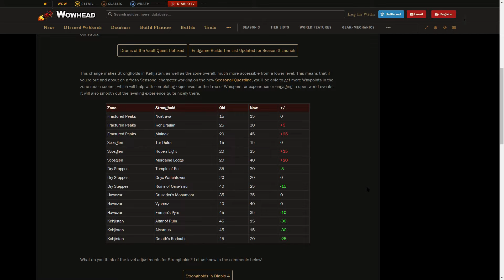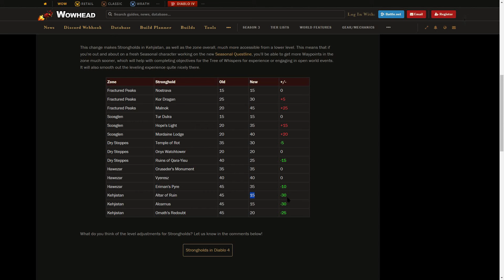Comment rusher un ALT SORCIER niveau 100 pendant L'EVEIL LUNAIRE !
Cette vidéo explique en détail comment optimiser le bonus d’expérience multiplicatif de 50% des pylônes de l'éveil lunaire pour monter un sorcier niveau 100 en tant que 2ème perso.

N'oubliez pas qu'il y a des nouveau pouvoirs légendaires de saison dans le codex! Il faut les utiliser!

Si vous voulez soutenir mon travail, donnez donnez moi du pouvoir d'achat ^^
Merci infiniment !

00:00 - Intro
03:32 - niveau 16 à 39
12:56 - Arme de niveau 39 dans le coffre magique
18:43 - Donjon de pierre de limite
22:03 - WT3: les caches de l'éveil lunaire

Diablo 4 meilleur build sorcier. Diablo 4 meilleur build sorcière. Feu, Glace, Foudre, Speedfarm, Push, Leveling, Endgame, Level 154, Le Boucher, Boss. Saison des assemblages. Saison 3. Assemblage sénéchal